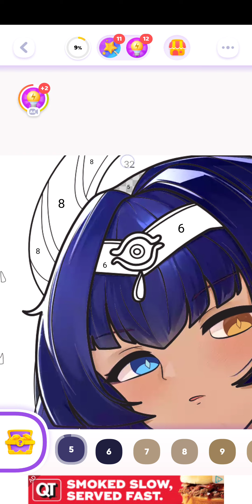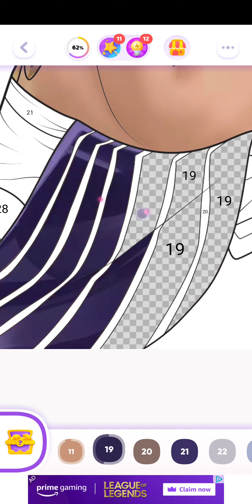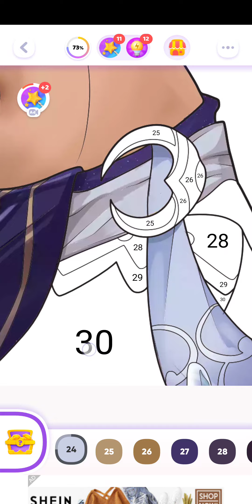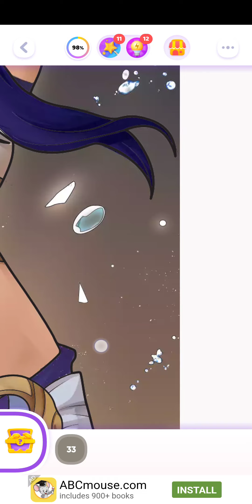color time, genshin impact, android, march 23rd 2023